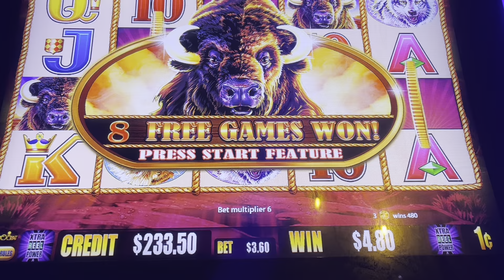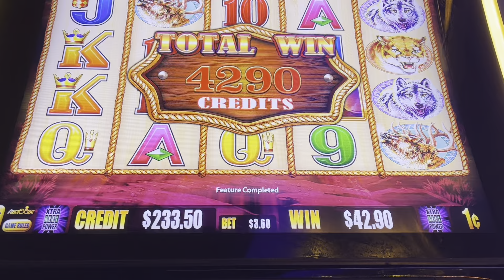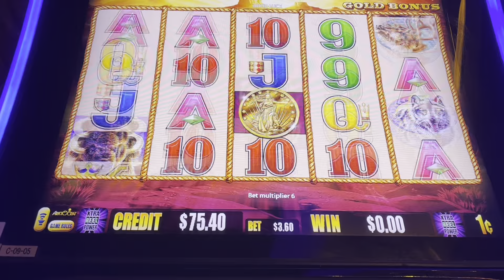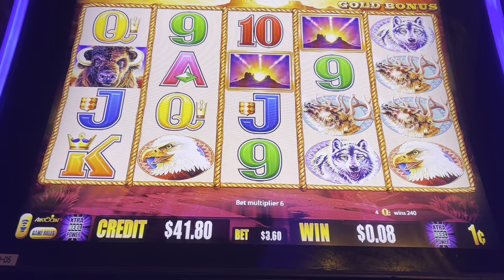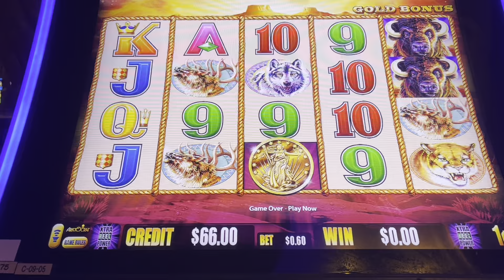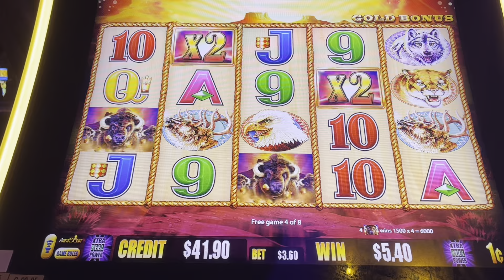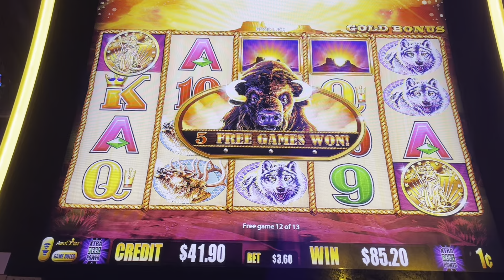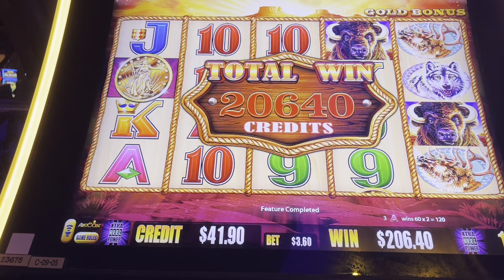BUFFALO GOLD COMEBACK SAVE! Live Play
I played Buffalo Gold mainly on Max Bet & hit multiple Bonus rounds, almost losing it all then a comeback happened!